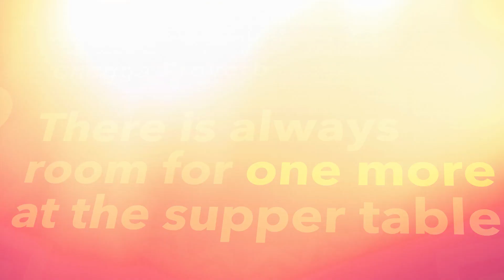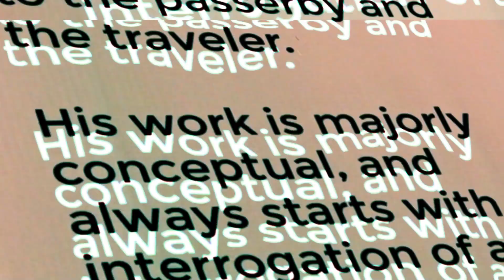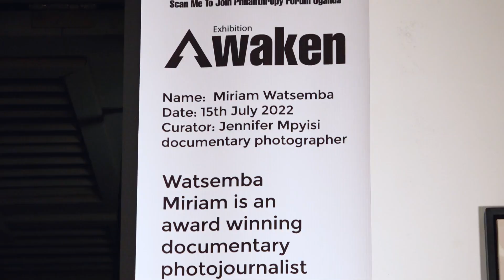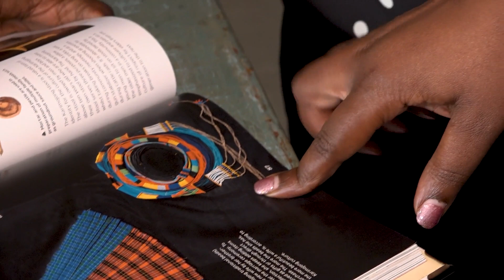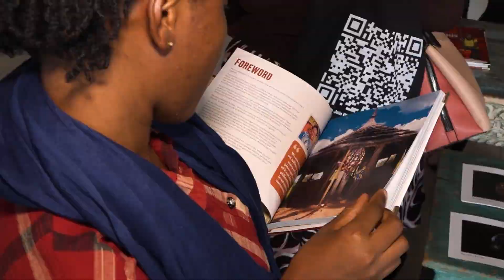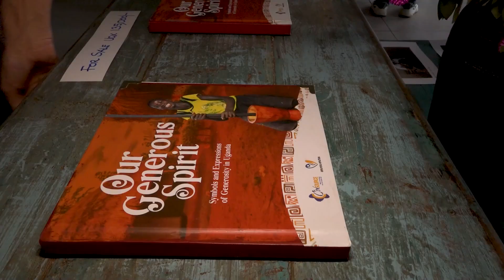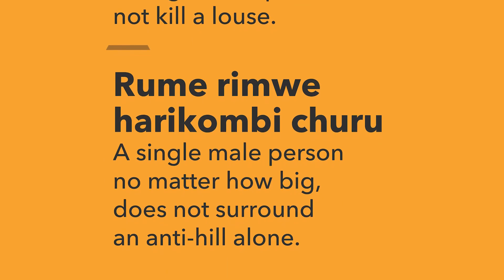Philanthropy - The Art of Giving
CivSource Africa organised an art exhibition documenting Uganda’s symbols and expressions of generosity from 13 sub-regions. The exhibition showcased symbols and expressions of generosity as well as initiate a conversation on a collective vision for philanthropy in Uganda.

Watch as a child literacy activist tries to equip 1 million books to 1 million Ugandan children.

Watch two university graduates start an online television that is helping other graduates horn their skills in television production.

Fashion blogging is more than just clothes and trends, Third local casts light on how the fashion blogging arena is changing in Uganda.